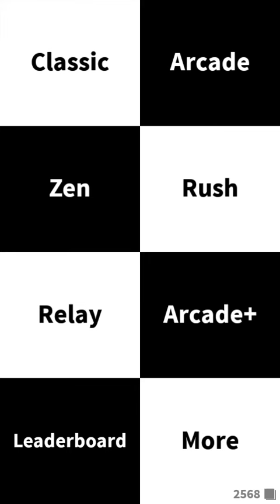Piano Tiles Game